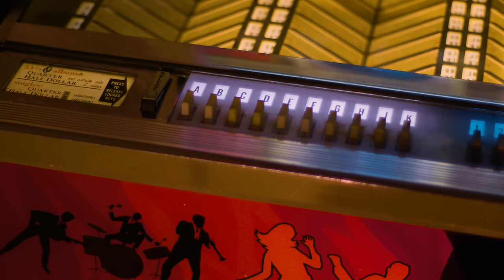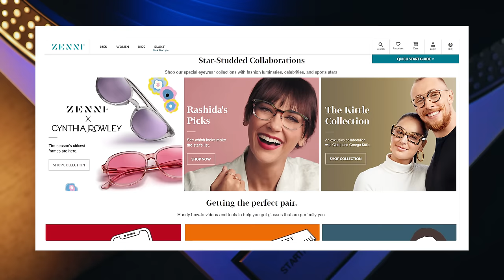This 1975 Rock Classic NEVER CHARTED… It Now Has a BILLION STREAMS! | Professor of Rock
Coming up... the story of AC/DC’s TNT, the track that established the identity of one of the GREATEST BANDS EVER. THIS SONG WAS DESIGNED TO KICK YOUR BUTT… It took AC/DC to the stadiums and made ‘em the kings of hard rock. But not before lead singer Bon Scott had to change some of the risqué lyrics to get it played… but at the time it didn’t matter TNT didn’t chart then.. but decades later it has over a billions streams.  TNT is driven by a SOUND Effect that came from Bon Scott that was a happy accident… It was his reaction to the power going out, where he screamed oy! and the band turned it into a chant...With a devastating dual guitar attack between brothers Angus and Malcolm young and Bon’s voice that sounds like the engine of a Ferrari  Get ready to  “Run for your life... cause the man is back in town… NEXT on Professor of Rock.

Executive Producer
Brandon Fugal

Honorary Producers
Junal Garnett, Samuel Cohen, Jeff Kolek, Steve, Anthony Fedora

Professor's Store

- 100 Best Selling Albums
- Ultimate History of 80s Teen Movie
- 80s to 90s VHS Video Cover Art

Coming up... the story of the track that established the identity of one of the GREATEST BANDS EVER.  Today’s song propelled this heavy band's long, steady climb, to the top of Rock n’ Roll’s Mt. Everest. With a devastating dual guitar attack and a voice that sounds like the engine of a Ferrari  Get ready to  “Run for your life... cause the man is back in town… NEXT.. on Professor of Rock."

Hey Music Junkies Professor of Rock Always here to celebrate the greatest artists and the greatest songs of all time . If you remember the first album you bought but don’t remember the first track you downloaded then this is a channel made for you  Make sure to Subscribe below right now to be a part of our music history daily straight from the artists.

 and take a look at our exclusive content  on Patreon by clicking on the link in the description we have a lot of videos there that I think you’ll dig plus you can become an honorary producer and help us curate this content.   and see our new merch at the link below..

“TNT”... the song that obliterated AC/DC’s feckless glam image forever….And when the dust of the transition settled... the identity of one of the most formidable bands of the Rock Era was firmly entrenched:

In September, 1974, Malcolm & Angus Young promoted Bon Scott, a roadie & chauffeur for the band they founded in ’73, to be the frontman for AC/DC.It marked the beginning of AC/DC’s hard-driving blues rock- with provocative lyrics, in your face vocals, pounding rhythm, and a double-guitar attack designed to.. Knock you out   “TNT” would be one of the first AC/DC songs that featured Bon Scott unleashing his bluster on lead vocals.

I mean imagine it.  One day you’re the Chauffer for the band and the next day you’re the lead singer. But No once can deny the crack your skull vocals power of one Bon Scott.  He had only been officially with the band for a couple of months, but he IMMEDIATELY took charge. Bon pushed his bandmates to advance their songwriting- to create rock anthems that would shake Stadiums...and the band wisely followed.   There was a transformation of the musicianship & showmanship of AC/DC that paralleled the recording of “TNT”- the song and the album.

All of a sudden, Angus and Malcolm Young came out of their shell, and turned into ferocious players.  Their liberation was especially noticed by big brother George Young, who at that time, produced the band’s music with his former Easybeats cohort, Harry Vanda.